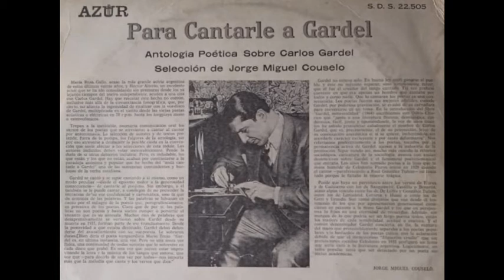El morocho (Enrique Cadícamo) María Rosa Gallo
Fondo musical "La sentida" (Virgilio Expósito)
Sello Azur S.D.S.22505